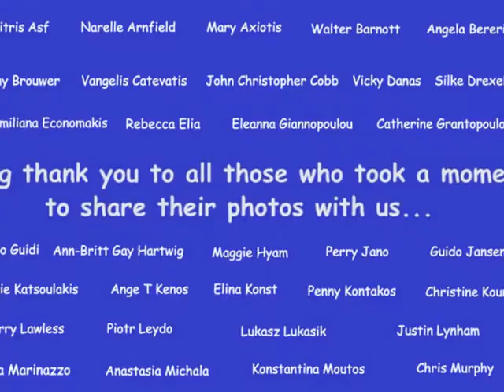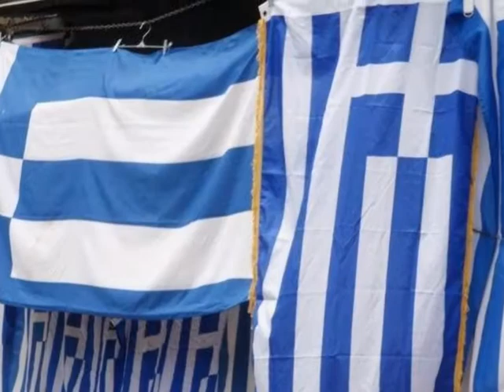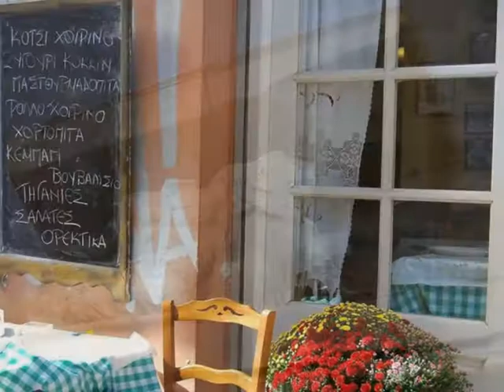Global Greek World: World Tourism Day 2013 Greek Photo Competition - Tzivaeri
A short presentation of the amazing photos submitted by the contestants for our World Tourism Day 2013 Greek Photo Competition, set to the haunting and nostalgic melody of Tzivaeri by Eleftheria Arvanitaki - a beautiful traditional song which talks about nostos and those who left Greece for a better life in the 'ksenitia' - the foreign land ... see lyrics below
You can vote for the photo(s) you like in our Facebook page Competition - photo with most likes wins!

Τζιβαέρι

Αχ! Η ξενιτειά το χαίρεται
Τζιβαέρι μου
Το μοσχολούλουδο μου
σιγανά και ταπεινά

Αχ! Εγώ ήμουνα που το 'στειλα
Τζιβαέρι μου
Με θέλημα δικό μου
σιγανά πατώ στη γη

Αχ! Πανάθεμά σε ξενιτειά
Τζιβαέρι μου
Εσέ και το καλό σου
σιγανά και ταπεινά

Αχ! Που πήρες το παιδάκι μου
Τζιβαέρι μου
και το 'κανες δικό σου